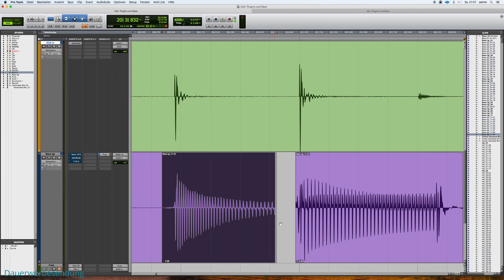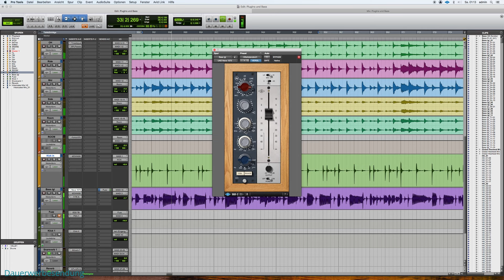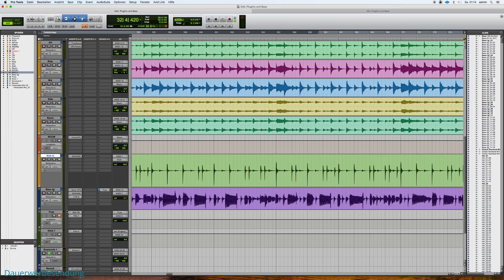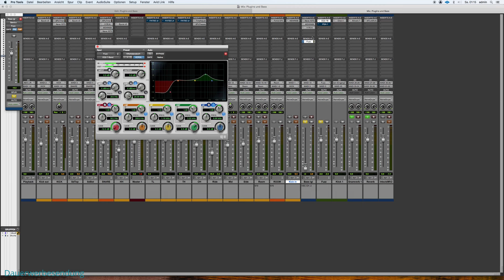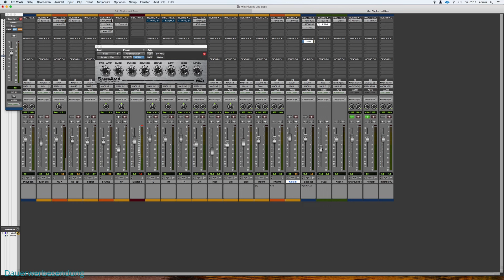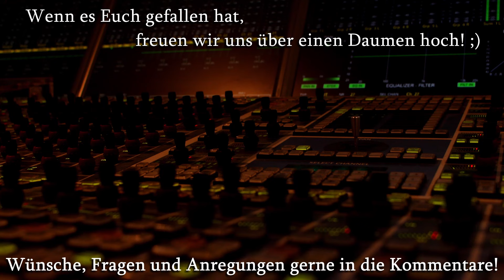Bassgitarre druckvoll mischen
Nachdem Igl Schönwitz kürzlich einen schönen Musicman Stingray zu Gast hatte, musste er natürlich auch eine Kleinigkeit mit dem Instrument aufnehmen. Wie er eine E-Bass-Spur mit dem nötigen Druck mischt, zeigt er in diesem Video.